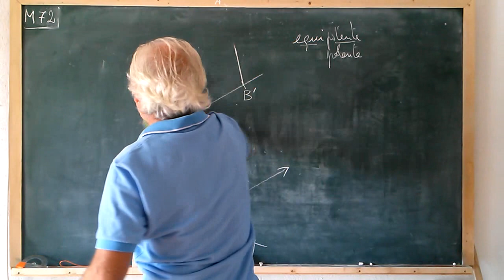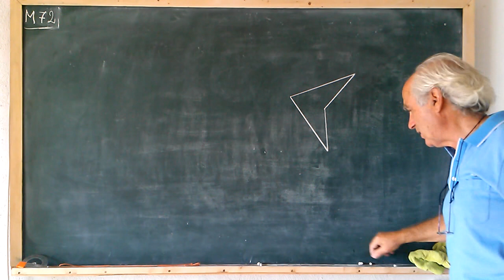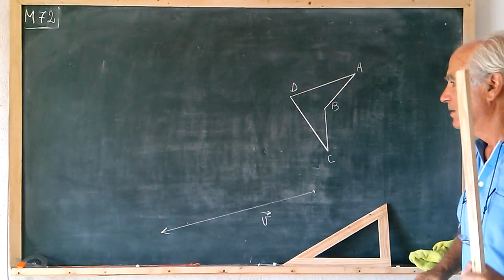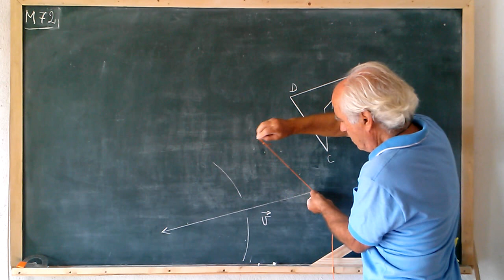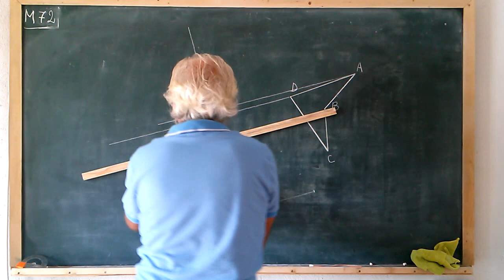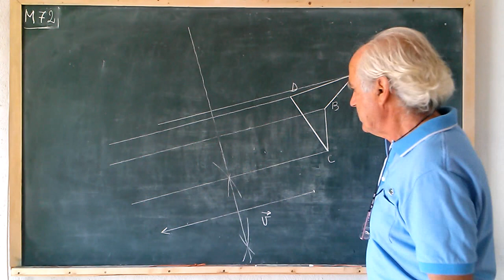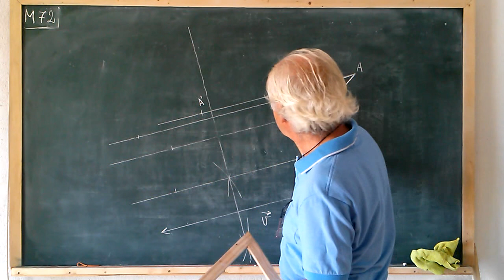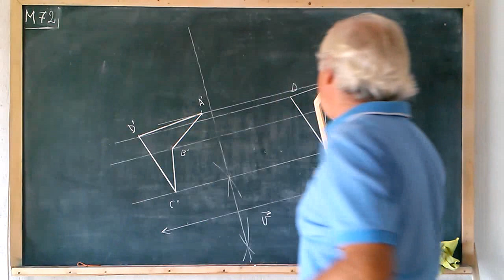M072·3 TRASLACIÓN DE UNA FIGURA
traslación de una FIGURA dado el vector v